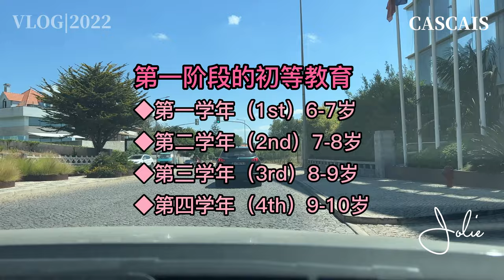葡萄牙教育系统指南 上篇｜如何申请葡萄牙公立学校｜申请公立学校需要哪些材料｜葡萄牙国际学校如何选择？｜葡萄牙国际学校的类型｜葡萄牙私立学校与公立学校的区别｜葡萄牙国际学校的费用｜葡萄牙学校分几个阶段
黄金移民签证➡️28万欧➡️35万欧➡️50万欧｜D类移民签证｜88-2｜89-2｜购房移民｜基金移民｜D7租房｜自雇移民｜更换驾照｜银行开户｜NIF｜NISS｜SNS｜葡萄牙长期居留｜葡萄牙护照｜葡萄牙相关移民业务｜
WeChat（微信）： JOLIE-HAN-PT

公立学校对所有公民和外国居民免费，所有儿童都必须在6至18岁之间上学
葡萄牙的学校教育分为学前阶段和基础教育的四个阶段
学前教育阶段
◆托儿所（Nursery）0-2岁
◆幼儿园（Kindergarten）3-5岁
第一阶段的初等教育
◆第一学年（1st）6-7岁
◆第二学年（2nd）7-8岁
◆第三学年（3rd）8-9岁
◆第四学年（4th）9-10岁
第二阶段的初等教育
◆第五学年（5th）10-11岁
◆第六学年（6th）11-12岁
第三阶段的初等教育
◆第七学年（7th）12-13岁
◆第八学年（8th）13-14岁
◆第九学年（9th）14-15岁
第四阶段的中等教育
◆第十学年（10th）15-16岁
◆第十一学年（11th）16-17岁
◆第十二学年（12th）17-18岁
葡萄牙的小学对应初等教育的第一个阶段，即1-4年级
初等教育的第一阶段学习科目有：
葡萄牙语、数学、科学、艺术、体育、英语（三和四年级）
初等教育的第二阶段和第三阶段对应的是五到九年级
五年级和六年级的学习科目有：
葡萄牙语、英语、葡萄牙历史和地理、数学、科学、体育、视觉教育、信息技术、音乐
从七年级到九年级增加了以下学习科目：
第二外语（西班牙语、法语或德语）、历史、地理、化学、物理
对于所有年级，道德和宗教教育是可选的
第四阶段中等教育的十年级到十二年级相当于高中
这个阶段最常见的课程是：
科学人文课程——面向希望升读大学的学生
科学技术课程——面向希望在大学学习但增加实用和专业成分的学生
以及专业课程
◆第一学期9月-12月
◆第二学期1月-3月
◆第三学期4月-6月
如何申请公立学校？

您可以通过两种方式让您的孩子进入公立学校

在 Portal das Matrículas 网站在线申请或者您亲自到所在市的公立学校申请

大多数学校的标准要求文件如下：

◆孩子的身份证件或出生证明

◆孩子的税号NIF

◆一张孩子的照片

◆完整的报名表

◆儿童免疫记录

注：私立学校还需其他文件及面试